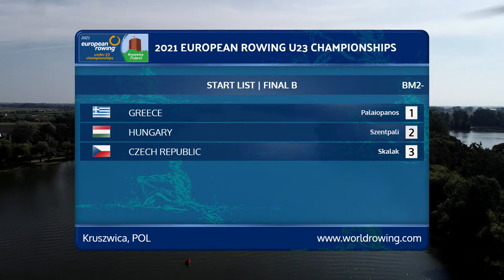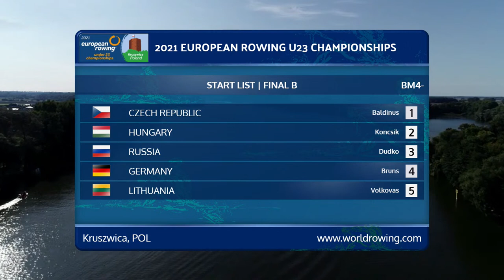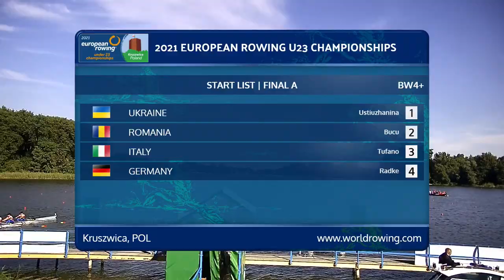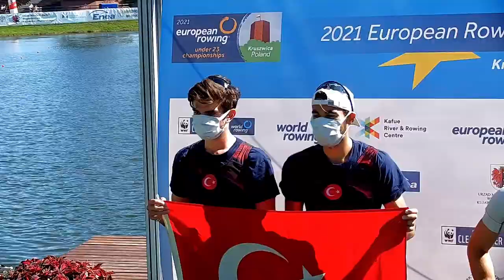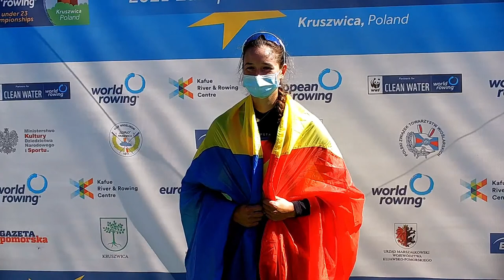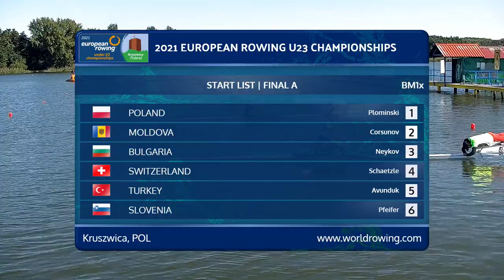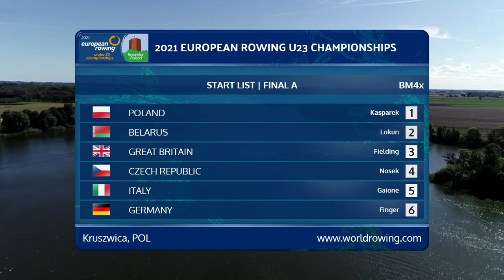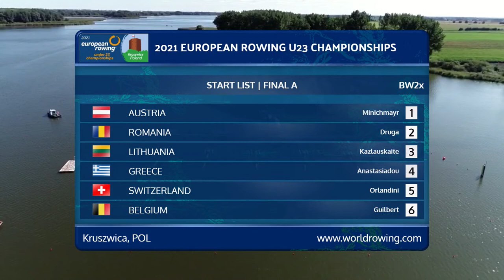2021 European Rowing Under 23 Championships, Kruszwica, Poland - Day 2 Semis and A-Finals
This is the live streaming of Day 2 of the 2021 European Rowing Under 23 Championships, live from Kruszwica, Poland. We will start the day with Semi-finals C/D and A/B for the Men's Single Sculls, then B-Finals and A-Finals starting at 10:05 CET.
0:00 Start
2:46 BM1x Semifinal C/D 1
11:18 BM1x Semifinal C/D 2
16:00 BM1x Semifinal A/B 1
21:16 BM1x Semifinal A/B 2
26:06 BLW1x Final B
33:08 BW1x Final B
39:10 BM2- Final B
40:51 BW2x Final B
46:42 BM2x Final B
50:53 BM4- Final B
55:13 BLM2x Final B
1:00:24 BM4x Final B
1:07:37 BW4+ Final A
1:16:56 BM4+ Final A
1:30:08 BW2- Final A
1:47:08 BW4- Final A
1:55:25 BLW1x Final A
2:08:24 BLM1x Final A
2:17:51 BLW2- Final A
2:30:10 BLM2- Final A
2:41:00 BLW4x Final A
2:53:20 BLM4x Final A
3:03:51 BW1x Final A
3:21:15 BM1x Final C
3:24:42 BM1x Final B
3:44:45 BM1x Final A
3:55:55 BM2- Final A
4:10:30 BM4- Final A
4:22:30 BLW2x Final A
4:35:20 BLM2x Final A
4:46:05 BW4x Final A
4:58:40 BM4x Final A
5:10:25 BW8+ Final A
5:22:36 BM2x Final A
5:35:30 BW2x Final A
5:48:04 BM8+ Final A